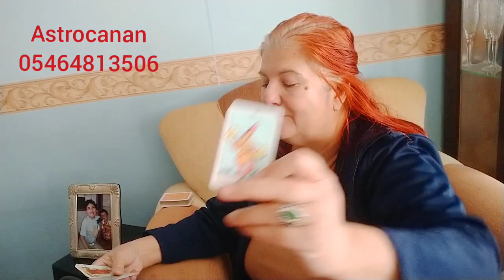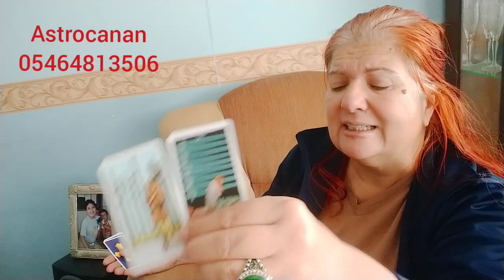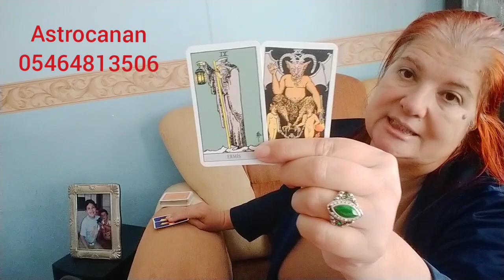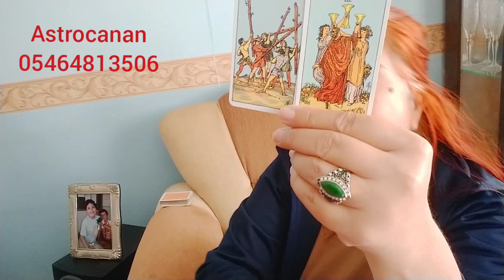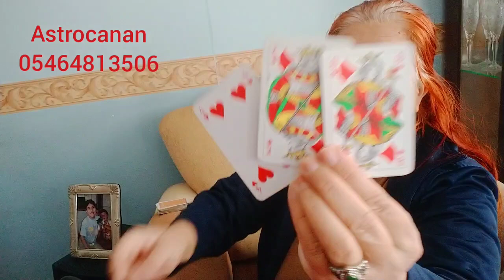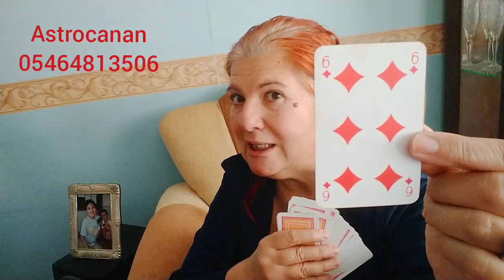Sevgi frekansı seni bekliyor 🏠 Evlilik ve Beraberlik gösterdi 💓yıldızname kahvefalı keşfet #